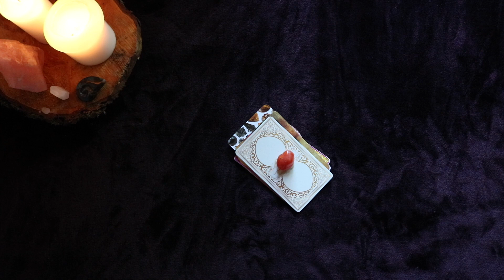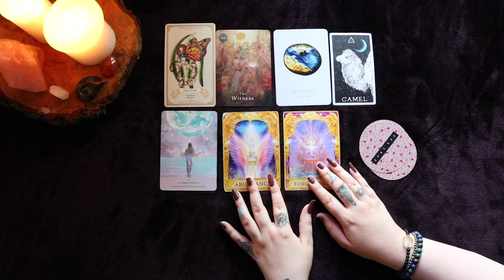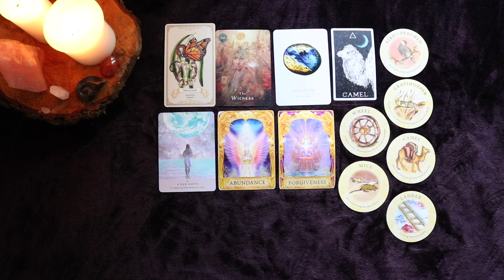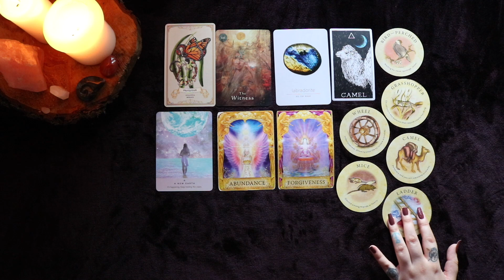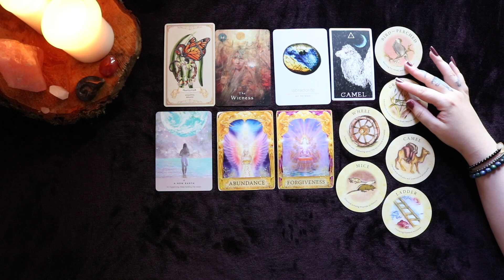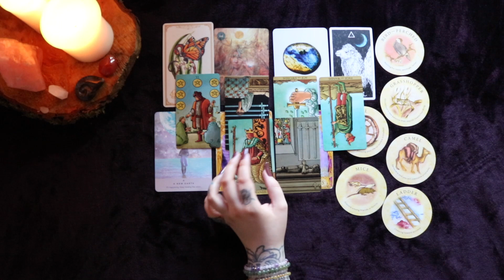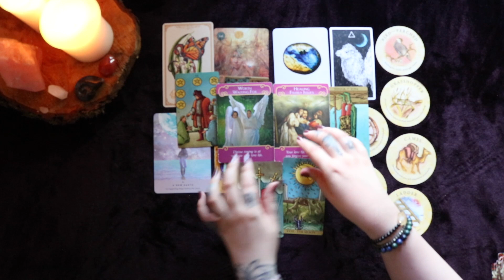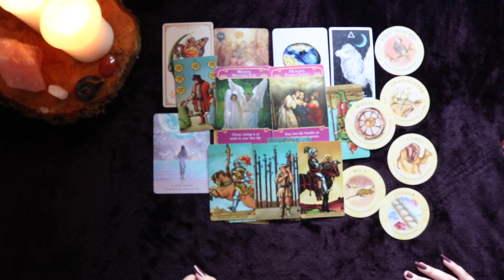TAURUS 🗝 It’s happening! Keep holding the vision. Protection from higher power.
Hey my lovely Taurus ♉️ I know this is tough, but I believe in you. You are being healed until you are ready.

🌙  SandraAngelina
🔮 SandraAngelinaTarot
🌈 AmandaGravesen
🦋 KiriCooperTarot

Leo Rising 🔥
Scorpio Moon 🦂